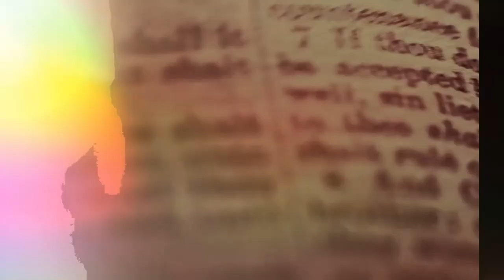Claire Voyant - Lustre (Manufactura Remix) Remastered 2019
Promotional Video for the track "Lustre (Manufactura Remix)" from the Auricle Media release "It Catches My Heart In It's Hands (Selected Works 2005​-​2019)" by Claire Voyant & Karloz Manufactura.

Misanthropy much like darkness comes in many different shades and flavors. What lies ahead is a mysterious journey through various elements of dark electronic music. Karloz Manufactura, the producer behind Broken Fabiola and Manufactura returns to his self titled dark ambient spoken word project. This time offering new music along side a stunning collection of some of his various projects. The music presented spans over 90 minutes of a wide selection of merged genres and musical styles all under a comforting yet ominous cloud of darkness. From industrial soundscapes and rhythms, to IDM tinged melodies, ambient drones, power electronics and analog spoken word pieces to post-punk, shoe gaze guitar, synthwave and hard techno beats. Featuring 3 bonus hand selected, rare and hard to find remixes of Converter, Claire Voyant & Urusai. These long sought after remixes have been remastered and available for free as bonus tracks to this incredible collection.